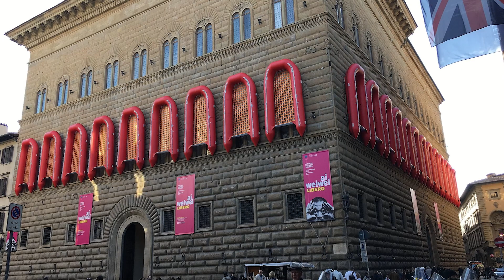Florence top things to do and must see on your trip - Florence Tips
Florence, known as Firenze in Italian, is an astonishing city located in the heart of Italy's Tuscany region. Its history stretches back to the Etruscans and it's best known as the birthplace of the Renaissance, a period of great cultural change and artistic innovation that began in Italy during the 14th century.Florence's cityscape is a living testament to its history. It's filled with elegant buildings, grand piazzas, and tiny cobblestone streets. The skyline is dominated by the remarkable Duomo, or Cathedral of Santa Maria del Fiore, one of the world's largest and most recognizable churches, featuring a gigantic red-tiled dome designed by the master architect Brunelleschi.The city's art scene is legendary, with the Uffizi Gallery holding one of the world's most important collections of Renaissance art, including masterpieces by Botticelli, Leonardo da Vinci, and Michelangelo. The Accademia Gallery, home to Michelangelo's iconic statue of David, is another must-visit spot for art enthusiasts.Crossing the Arno River, you will find the Ponte Vecchio, a picturesque medieval stone bridge lined with shops, primarily jewelers. It is truly one of a kind, providing a romantic backdrop especially at sunset.Another jewel of Florence is the Palazzo Pitti, a grand Renaissance palace housing several important museums, with the adjacent Boboli Gardens offering stunning views over the city.Florence's culinary scene is also exceptional, with traditional Tuscan cuisine, fine wines like Chianti, and world-class gelato. Florence is indeed a sensory city - where the smell of roasted coffee wafts down the streets in the morning, and the pink hues of the sunset glow on the Arno in the evening.In summary, Florence is a city of breathtaking beauty and immense historical significance, with its rich cultural heritage, delectable cuisine, and mesmerizing landscapes. It's a place where every corner has a story to tell, captivating the hearts and minds of all who visit.